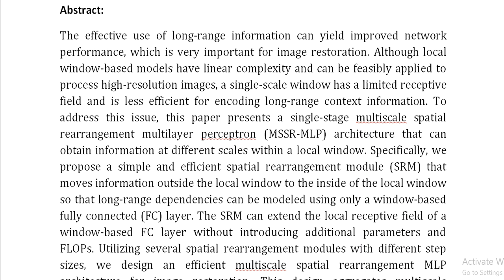An Efficient Multiscale Spatial Rearrangement MLP Architecture for Image Restoration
IEEE PROJECTS 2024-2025 TITLE LIST

From Our Title List the Cost will be,
Python=4000/-
Mininet=7000/-
Dot Net Project =3000/-
Java Project=3000/-

* Complete Source Code
* Complete Documentation
* Complete Presentation Slides
* Flow Diagram
* Database File
* Screenshots
* Execution Procedure
* Video Tutorials
* Supporting Softwares

Support Specialization
* 24/7 Support
* Ticketing System
* Voice Conference
* Video On Demand
* Remote Connectivity
* Document Customization